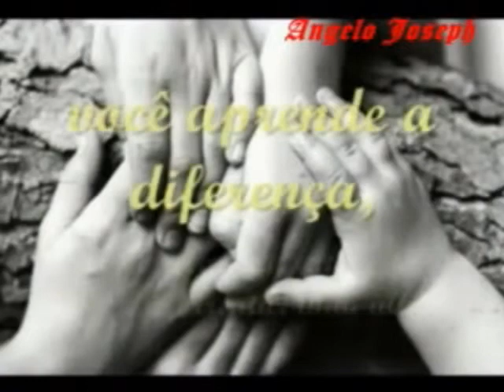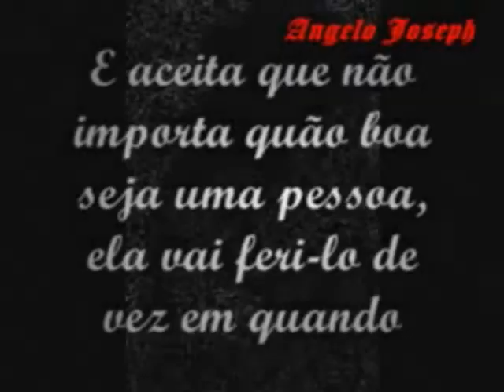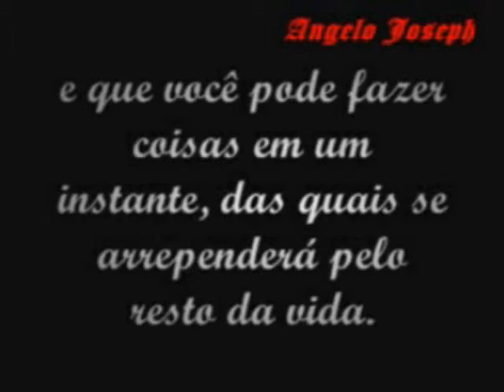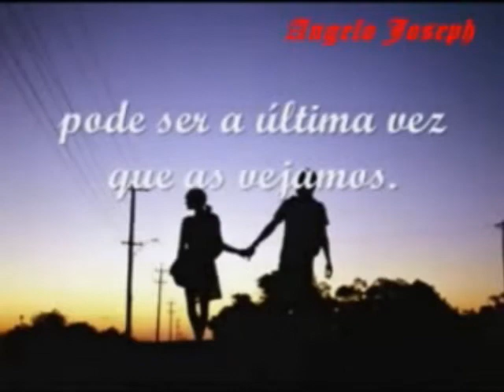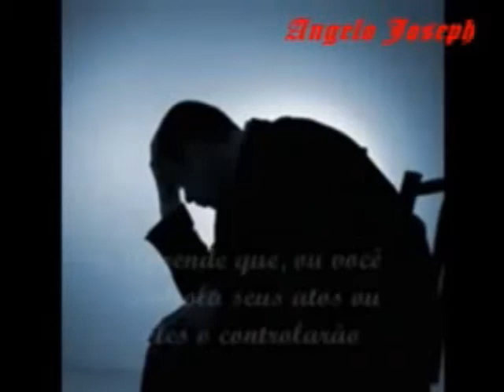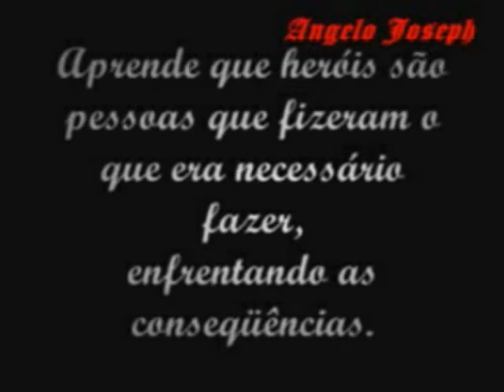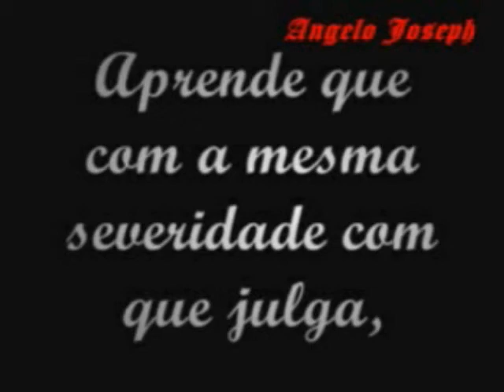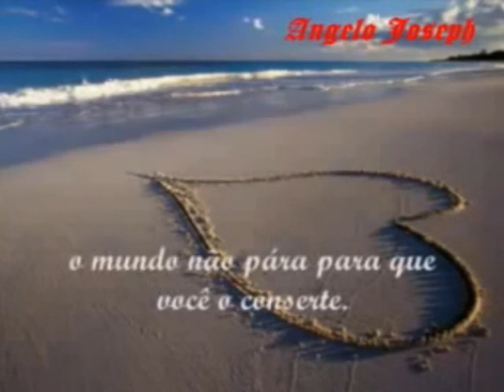Angelo...Motivação da Alma com Amor....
SORRIA!!! Pois você está vivo(a). e este é o maior motivo para sorrir. pois a sua existência faz o mundo mais feliz!
Angelo.